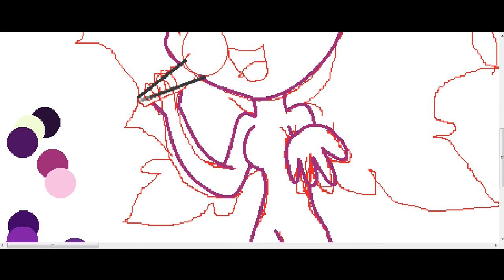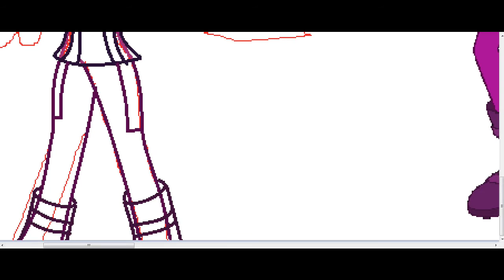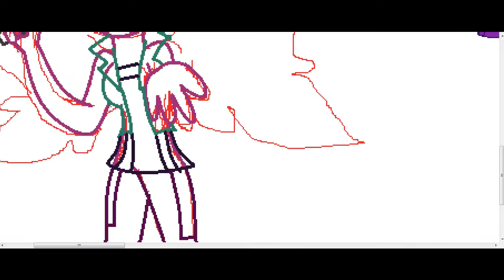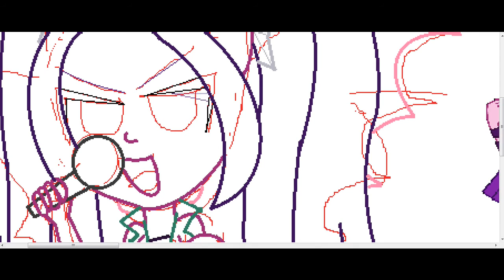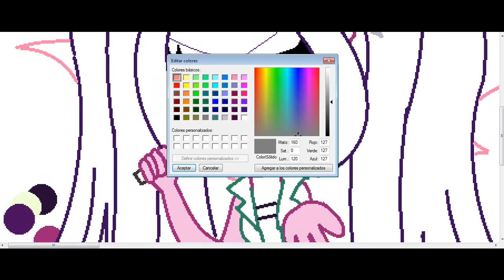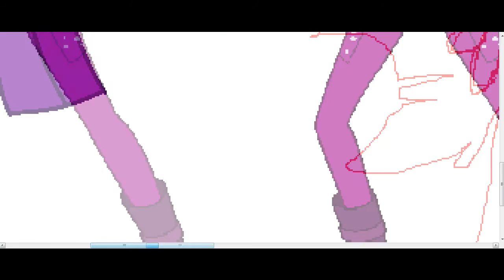MLP The Dazzlings - Speedpaint Part 1 Aria Blaze